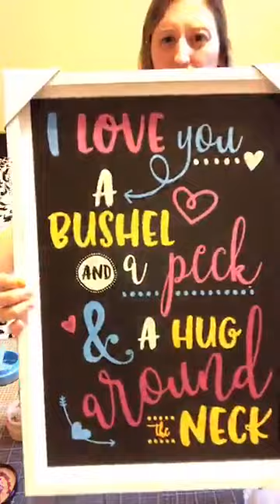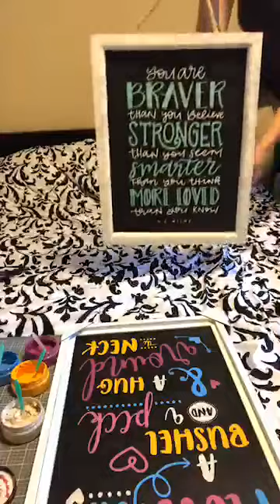Chalk Couture: I love you a bushel and a peck custom color order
Chalk With Diana **FB LIVE**
Chalk Couture Independent Designer

This transfer design is retired but I do custom orders by request for $40/board plus shipping.